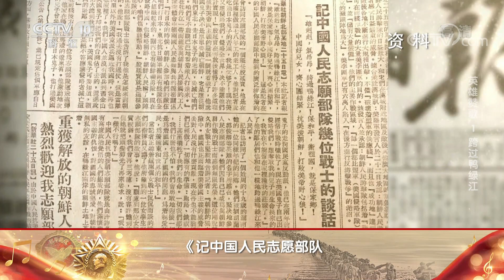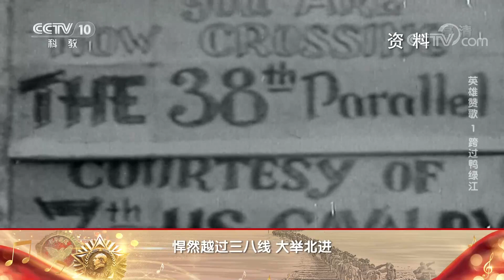以美国为首的“联合国军”悍然越过三八线 大举北进直逼鸭绿江！《百家讲坛》20201025 | CCTV百家讲坛官方频道